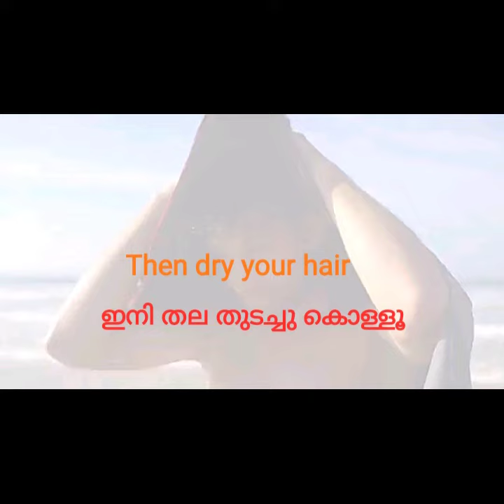ഇനി ഒരിക്കലും നടുവേദന വരില്ല... 💯ഉറപ്പ്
നടുവുവേദന വരാറില്ലെന്നോ... ശുദ്ധ നുണ

Hi Friends...

ഇതെന്റെ whatsapp ഗ്രൂപ്പാണ്. ആയിരം Subscribersൽ  താഴെയുള്ള  പുതിയ യൂട്യൂബേഴ്സിനു മാത്രം  സ്വാഗതം. ഓരോരുത്തരും ദിനം പ്രതി കുറഞ്ഞത് 10 പേരെയെങ്കിലും susbscribe ചെയ്യുകയും മിനിമം 1hr watch ടൈം spare ചെയ്യുകയും വേണം. അതെങ്ങിനെയെന്നു ഞാൻ പറഞ്ഞുതരാം. Give & Take ലൂടെ എല്ലാവർക്കും ഒരു ദിവസം ഒരു മണിക്കൂർ watch time കിട്ടും.  അതാത് ദിനങ്ങളിൽ മുഴുവനായും  കണ്ട വീഡിയോസ്ന്റെ ലിസ്റ്റ് ഉറങ്ങുന്നതിനു മുൻപേ ഗ്രൂപ്പിൽ പോസ്റ്റ്‌ ചെയ്യേണ്ടതാണ്. No comments please.